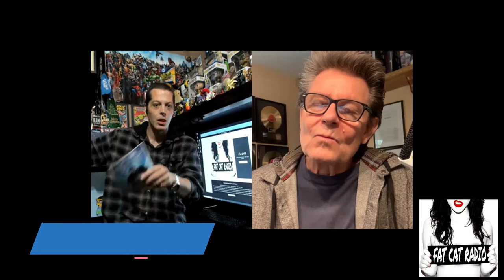Fcr247 Interview Of Scott Page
Scott Page is an American musician, technologist, and entrepreneur known for his saxophone and rhythm guitar work with Pink Floyd, Supertramp, and Toto. The page is an adjunct professor at the University of Southern California's Thornton School of Music, in the Music Industry program.

He is currently CEO of Think: EXP, a Los Angeles-based media company focused on live immersive entertainment.

Page worked on and led a number of ventures, including Walt Tucker Productions, an audio-video post-production company that produced projects for The Rolling Stones, Bon Jovi, Janet Jackson, Garth Brooks, Scorpions, and others. Page co-founded 7th Level, Inc., a CD-ROM game and educational software company where he co-produced Tuneland, an interactive musical cartoon (starring Howie Mandel and featuring David Gilmour), the Monty Python interactive series, and was integral to the development of QD7, an interactive multimedia joint venture with Quincy Jones and David Salzman that resulted from Jones' partnering with the company. Page co-founded New Media Broadcasting Company, a social media, and collaborative communications enterprise, and co-founded and served as CEO of Direct2Care, an online healthcare presence management company. Before his most recent venture with Think: EXP, Page had co-founded GetYourOPI, an online presence management company, and served as CEO of Ignited Network, "a start-up music accelerator based in Los Angeles."

As an artist, his continued work as a recording and as a session musician continues to draw interest from Pink Floyd fans and other music fans alike.

Genres Rock, blues, funk, R&B
Occupation(s) Technologist, entrepreneur, musician, songwriter
Instruments Saxophone, guitar, flute, oboe, keyboards, percussion, vocals
Years active 1960–present
Labels Various
Associated acts Pink Floyd, Supertramp, Toto, Quincy Jones